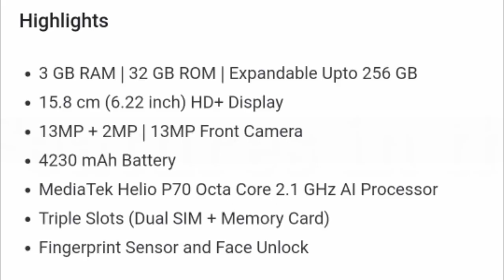Top ten Reasons to Buy Realme3 !! Best Budget Smartphone Under 9000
Hlo dosto
Aaj hm bat kr rhe hai
Top ten Reasons to buy Realme 3

Realme 3 8,999 m India m launch kiya gya hai
Isme apko Mediatek Helio P70 Processor milta hai
or sath main apko 13+2MP ka Rear camera diya gya hai
yha apko 13MP ka hi Front camera diya gya hai
4230mah ki bdi battery di gai hai